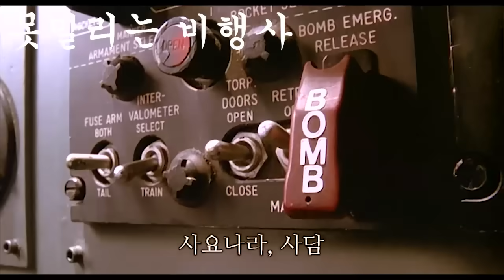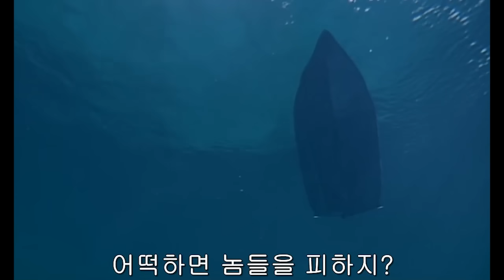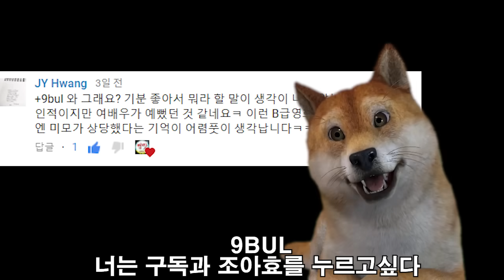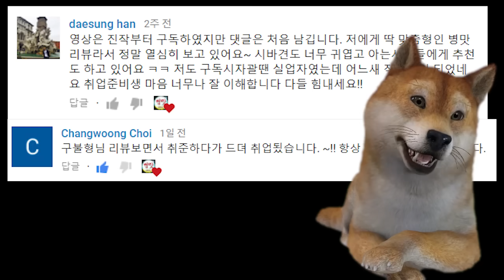[요청병맛리뷰] 정말 말릴수없는 영화.ㅋㅋ 못말리는람보!!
후원계좌:sc은행 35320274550 오X우

못말리는 람보(1993)
제작비: 2500만달러
수익: 1억 3380만달러

못말리는 람보는 못말리는 비행사의 속편이라고 생각하시면 되는데 영화가 진짜 좀 못말려요. 난잡한 사생활과 에X즈로 명성을 말아먹었지만 한때는 톰크루즈 뺨치던 유망주였죠? 1987년 플래툰 주연으로 스타덤에 오른 찰리쉰의 코믹연기가 볼만한 영화 못말리는 람보 어디 한번 뚜껑을 열어보겠습니다.

JY황님께서 한 줄 평을 적어주셨는데 영화에 비해 여배우가 너무 예뻤다고 말씀해주셨습니다. 아 근데 내용에 대해 하실말은 없으셨나봐요.ㅎㅎ아 저도 그렇게 생각합니다.ㅋㅋ내용 다필요없어 이거는. 쓸데없이 안어울리게 누님들이 이뻐서 더 재밌었던것 같습니다.ㅋㅋ 지금도 생각없이 웃고 싶을 때 보면 좋은 영화 같습니다. 못말리는 람보가 더 재밌지만 못말리는 비행사와 세트로보면 더 골때리는 영화 못말리는 람보였습니다.

투스앤테일님 팬아트 보내주셔서 너무 감사드립니다.ㅎㅎ 시바견이 더 잘생겨졌네요.ㅋㅋ 이렇게 시바구불이 사람보다 잘 생겨지고 귀여워지는군요.ㅎㅎ

아 그리고 채널에 겹경사가 생겼네요. 한대성님 최창웅님 취업하신거 정말 축하드립니다. 그리고 곧 취업하실 ckdghm님, 중합체 hj님, 강윤석님, 기리기리님, 김상균님, 김지수님, 듀온터님, 메지니님, 사니꾸님, 성봉기님, 세수밀님, 오지성님, 원스타님, 이준님, 파이야 불꽃님 웃음과 복을 나눠드리고 있으니까요. 리뷰보시고 꼭 취업하시길 응원하겠습니다. 취업 준비기간은 당연히 있는겁니다. 움츠러들지 마시고 뽜이팅!